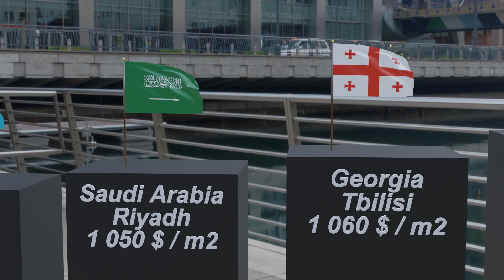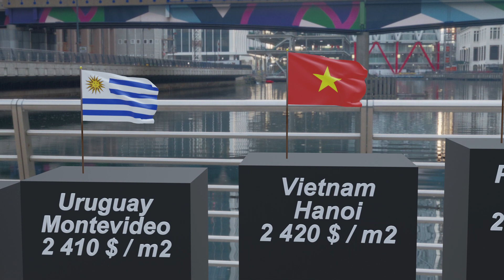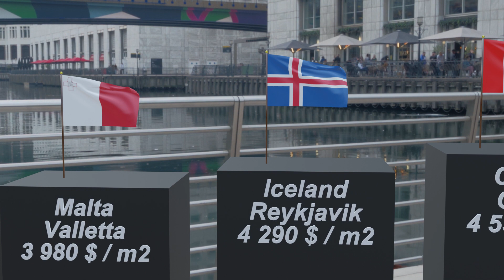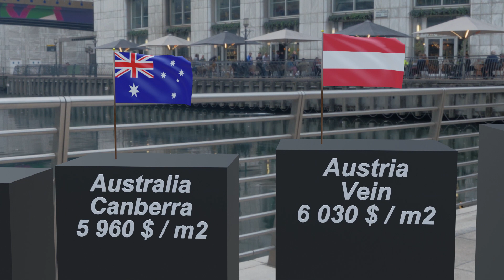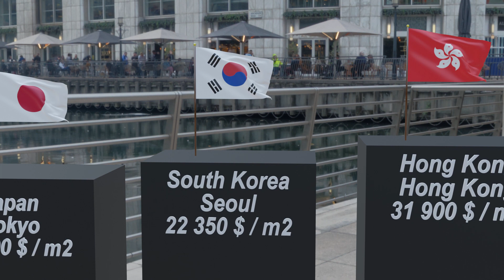The cost of real estate in major countries of the world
Real estate value statistics in major countries of the world